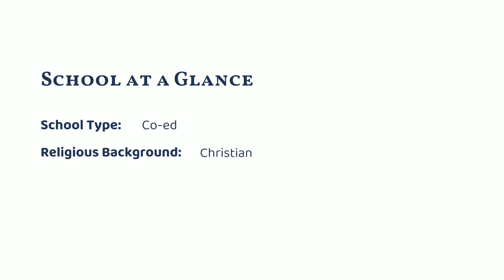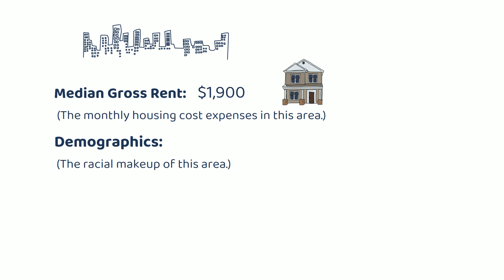Washington Christian Academy (Olney, MD)